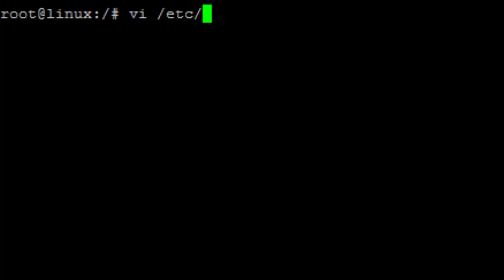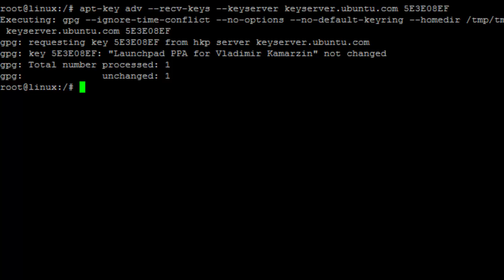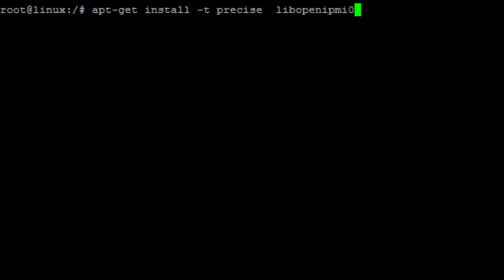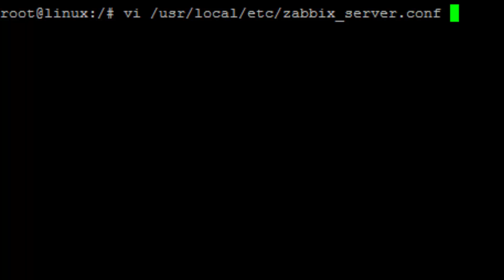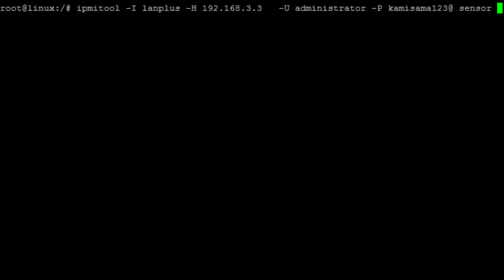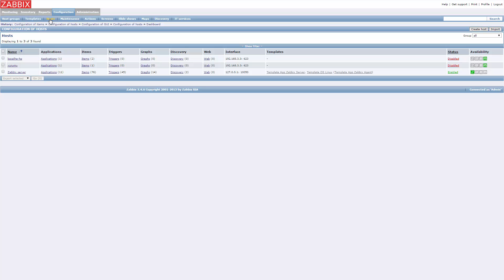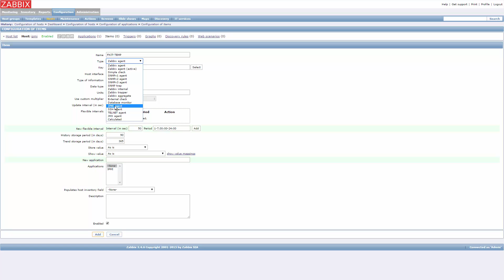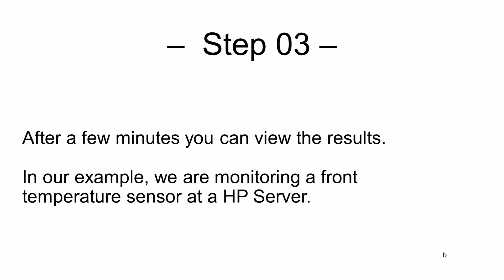Zabbix - How to Monitor IPMI devices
This video shows a setup procedure to enable your zabbix server to monitor IPMI devices in a Linux server running Ubuntu.

This video also shows an example of how to add an IPMI device to  Zabbix monitoring.